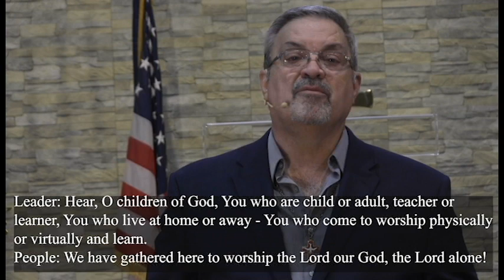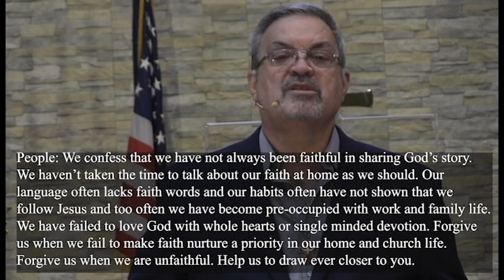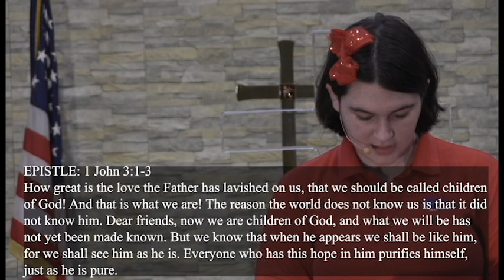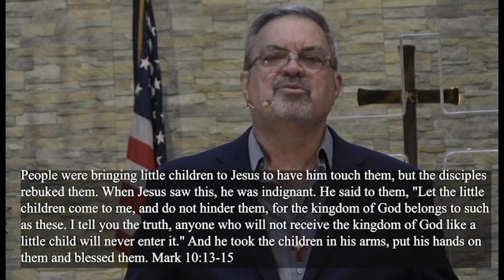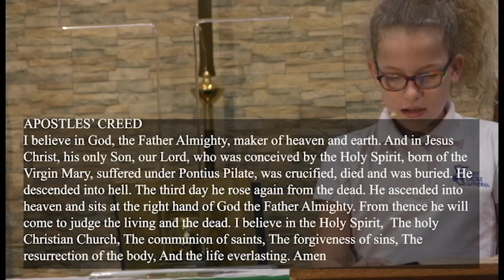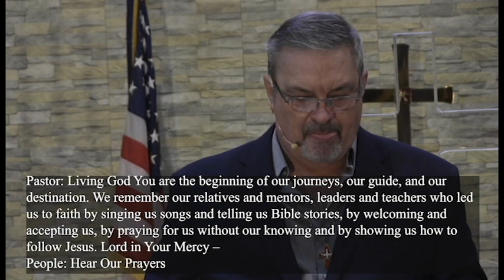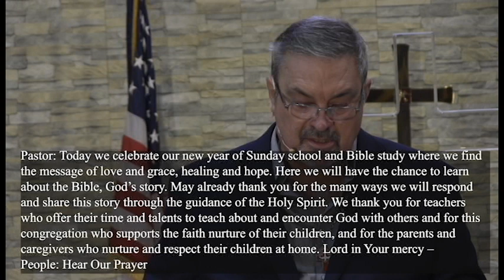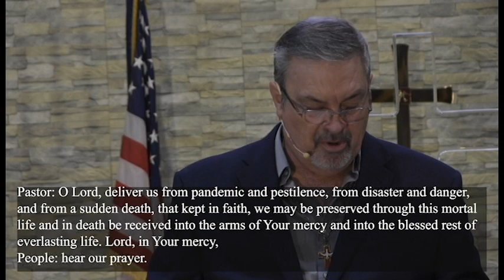Sunday School Rally September 13, 2020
Thank you for worshiping with us today! If you would like to give, please text 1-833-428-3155 Subscribe to our YouTube Channel today to receive notification of new postings: Holy Cross Lutheran Church North Miami To receive emails from Holy Cross, please email: Follow us on Facebook: Holy Cross North Miami Follow us on Instagram: @holycrossnm For regular updates, please visit our